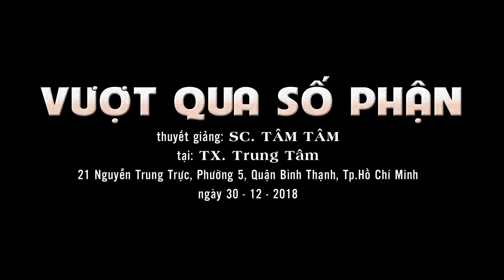VƯỢT QUA SỐ PHẬN - THUYẾT GIẢNG: SƯ CÔ TÂM TÂM - 30 - 12 - 2018